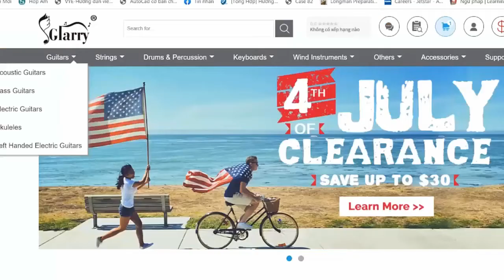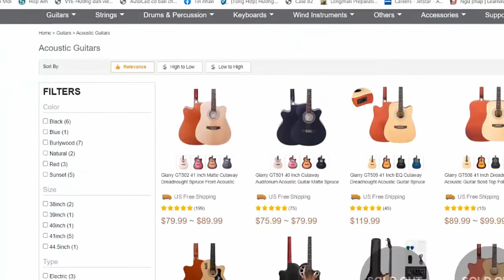Maggie Rogers - Anywhere With You | Karaoke Instrumental